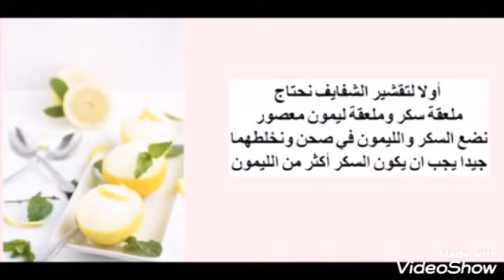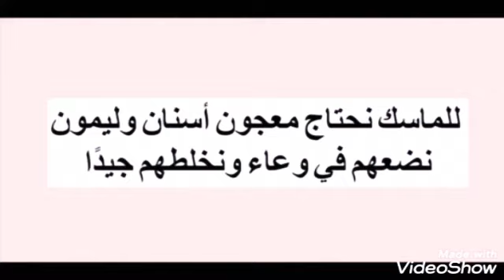العناية بالمنزل بالشفايف🤩 للحصول على شفايف وردية طبيعية على طريقةالكورية في ثواني